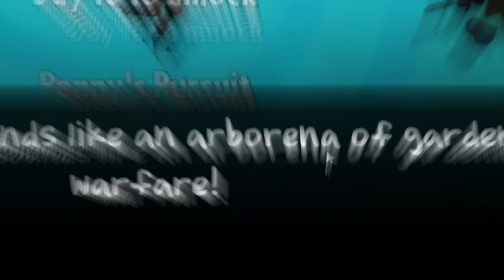GARGANTUAR PIRATES ARE SCARY... BUT I GOT A CANNON NOW!! | Plants Vs Zombies 2 [6]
Plants vs Zombie 2 Gameplay

Meet, greet and defeat legions of zombies from the dawn of time to the end of days. Amass an army of powerful plants, supercharge them with Plant Food and discover amazing ways to protect your brain. It’s an ever-expanding universe of fun! And zombies – lots and lots of zombies.